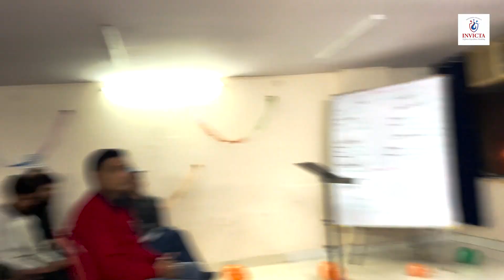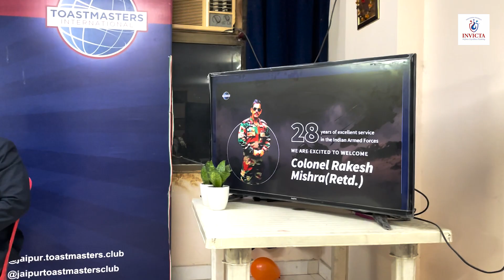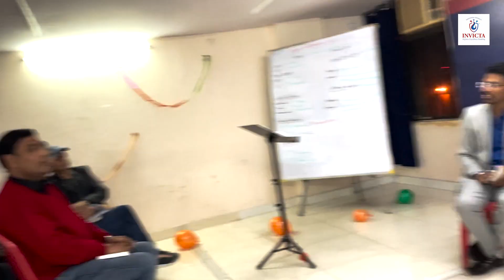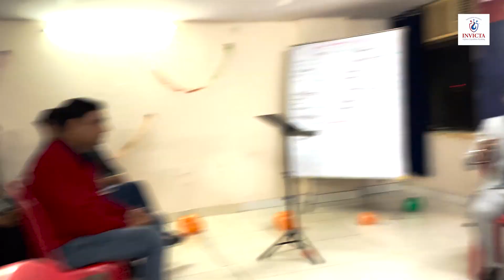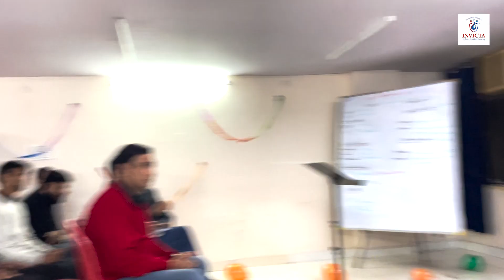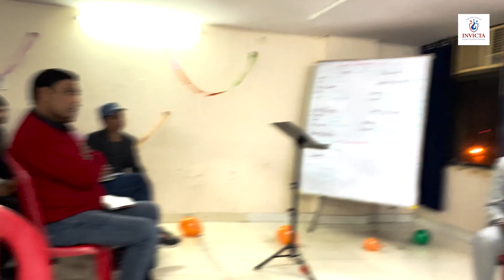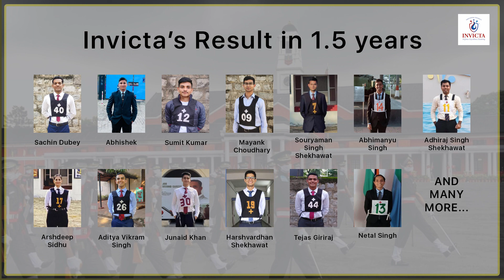Leadership Lessons from a Battle-Tested Warrior: An Interview with Colonel Rakesh Mishra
Join us for an inspiring episode of our podcast featuring Colonel Rakesh Mishra, a veteran of the Indian Army, as he shares his life experience and lessons on leadership. In his Toastmasters speech at Jaipur, Col. Mishra recounts his journey in the army and how it shaped his perspective on life and leadership. He also offers guidance to young individuals, answering their thought-provoking questions. Don't miss this opportunity to learn from a true leader and gain valuable insights into life after army retirement. Tune in now!

 Follow Colonel Rakesh Mishra's Social Media Handle :-

Follow INVICTA DEFENCE on :-

Join INVICTA DEFENCE , Trusted guidance for Career in Defence Forces through SSB and NDA, CDS, AFCAT. Best Academy to tune personality for SSB interviews and prepare for NDA and CDS exams .Mentorship under Ex Army Colonels ( also Ex SSB Assessors) with exact Obstacle course and state of art infrastructure. The Academy is run by Ex-Army Colonels and Ex Assessors of the SSB. This perfect blend of rich experience and expertise in professional defence career and in SSB interview techniques is unique in its character; coupled with its learned, well-educated, vastly experienced and expert teaching faculty, the academy lends the defence services aspirants an excellent opportunity to maximise their chances of achieving success.

00:00 Recap
01:00 Intro
02:35 Start
46:25 Outro